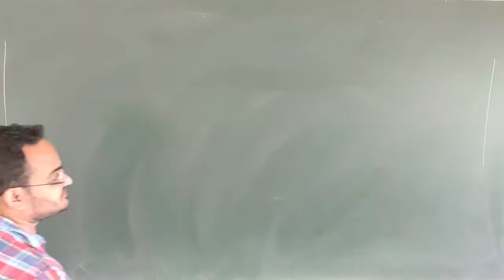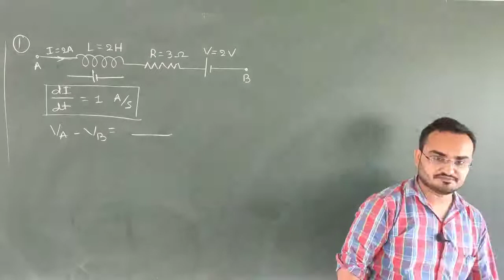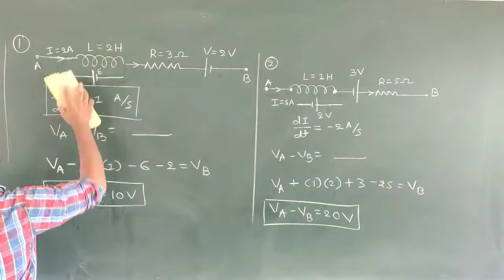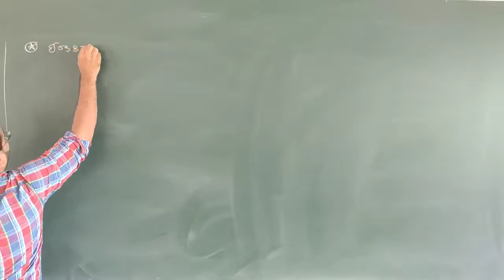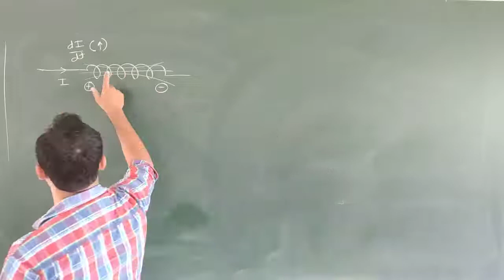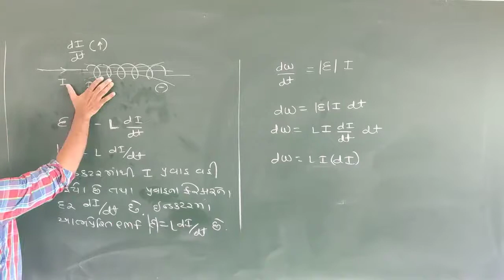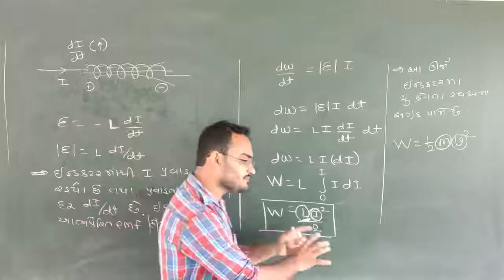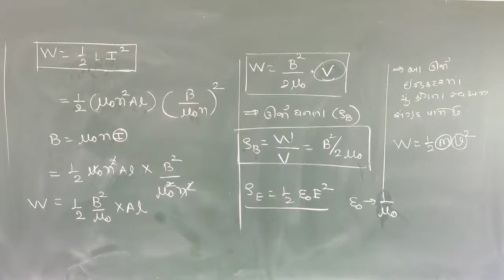Std12 phy chapter-6 lec (15): ઇન્ડક્ટર મા સંગ્રહિત ચુંબકીય ઊર્જા